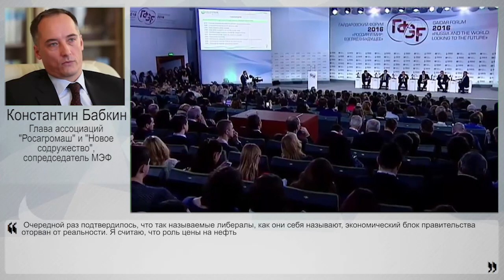2016-й: новая индустриализация или "провал" в 90-е?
Последний Гайдаровский форум был полон пессимизма и признания чиновниками собственного бессилия: министр финансов Антон Силуанов говорил, что дела у нас плохи, бюджет надо сокращать. Мало того, что мы отказались от планирования на три года вперед, свели все к одному, спешно приняли бюджет-2016 ? так теперь и его надо урезать на 10%. А между тем, в марте пройдет Московский экономический форум, который может предложить новый экономический курс, и его реализация позволит не скатиться в 90-е, а сделать уже 2016-й год поворотным во всех отношениях. Своим экспертным мнением об этом с НаканунеТВ поделился глава ассоциаций "Росагромаш" и "Новое содружество", сопредседатель МЭФ Константин Бабкин.